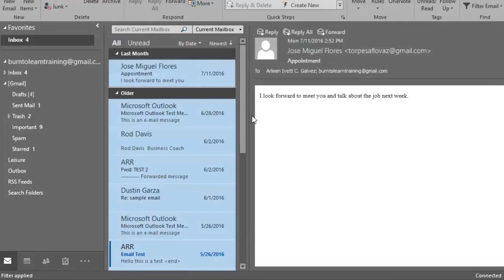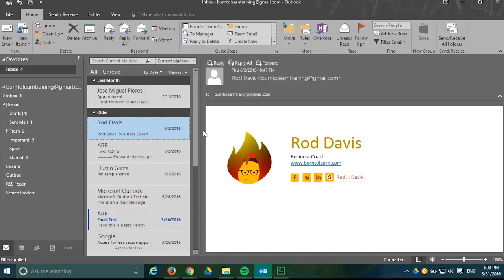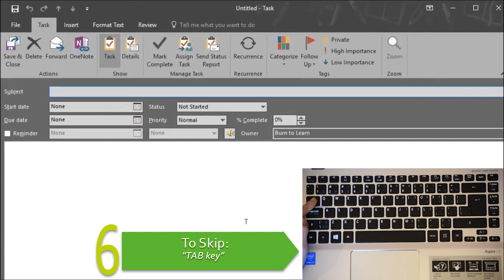Outlook Shortcuts Part I | MS Outlook 365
This video presents 7 keyboard shortcuts you can use to save time and make your life easier when using Outlook 2016.